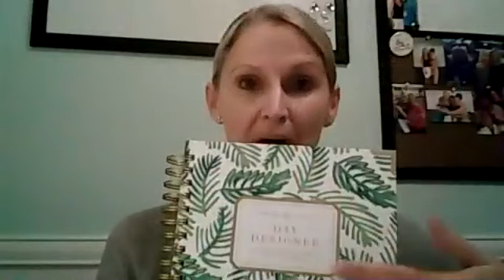Team Zoom with Pro 6 Rich Scott speaking about Social Media